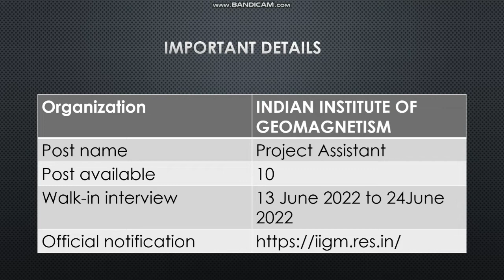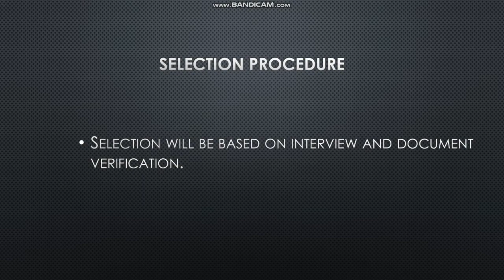Project Assistant vacancy 2022| indian institute of geomagnetism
Indian institute of geomagnetism  released vacancy for project assistant for 10 vacant posts.
Selection will be based on interview and document verification
Walk in interview- 13 June 2022 to 24 June 2022

Keywords-

Goverment jobs,
Government vacancy 2022,
Recruitment 2022,
Project assistant ,
Jobs2022,
Post graduate jobs,
Geography jobs,
Physics jobs
Electronic,
Electrical jobs,
Engineering jobs,
Indian institute of geomagnetism,
Forms fill up,